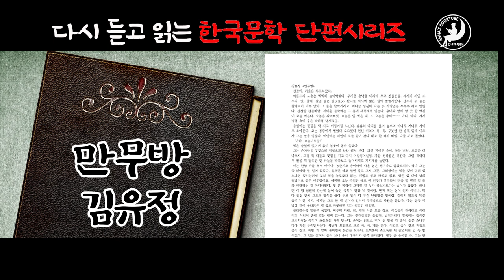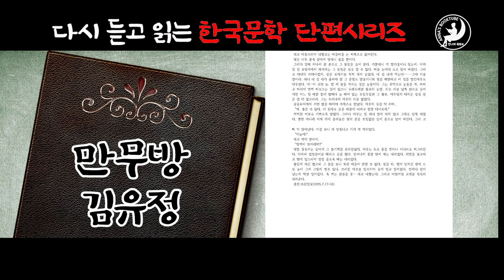만무방 - 김유정 | 안나가 읽어주는 한국 단편 소설 이야기